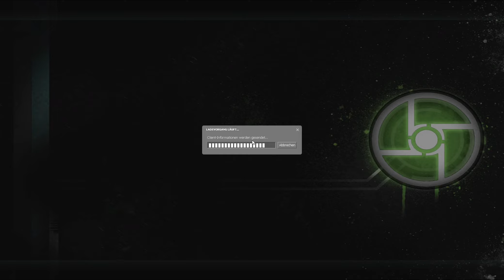Half Life 2 Coop 01 - Der Auftakt - City 17 - Let's Play Together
Let's Play Together Half Liefe 2 Coop

Socialmedialinks:
Half Life 2 erscheint immer Montags bis Freitags um 16 Uhr.

Half Life 2 ist ein Ego-Shooter von Valve.